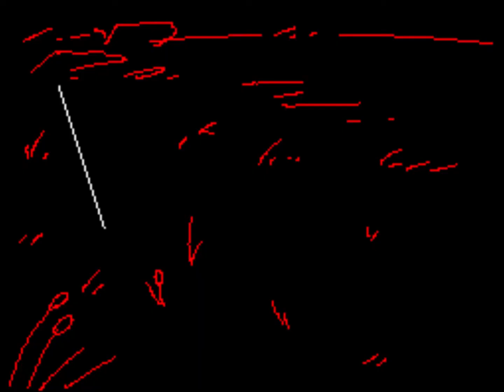My Last - Breath of the Wild Flipnote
Fun fact: this flipnote's been in the works for a few years.. I had this drafted a while ago when I was younger, but I never had the courage to get out of my comfort level and draw people.
Here we are a few years later, and I finally worked up the courage to tackle something I was afraid of. It took a while to finish, I had to put this sucker on the back burner and focus on my life for a bit, but I'm glad I found the time to put the last finishing touches on it.

The scene with the Silent Princess in the right corner was the first & only scene I finished in 2017. I tried to keep the same line art style throughout, especially with the minimalistic backgrounds, but that part will always stand out to me. Not just because it's the oldest, but because I made those two frames thinking I'd never finish the project.
I'm pretty sure 16 y/o me would be really stoked to see this reach the light.

Also holy moly BotW is amazing. I was a sobbing mess when I got all of the memories my first playthrough. Thought I'd reference those some in my flipnote.
I am SO excited for the sequel that still has yet to have the title announced at the time of writing this.

Edit: ITS CALLED TEARS OF THE KINGDOM AAAAAAA THATS SO COOL